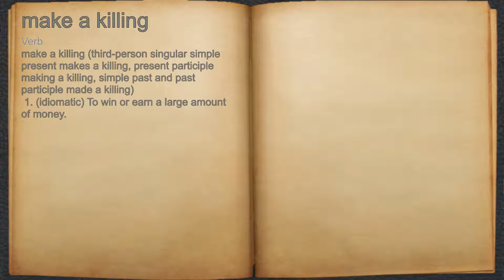What does make a killing mean?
A spoken definition of make a killing.

Intro Sound:
Typewriter - Tamskp